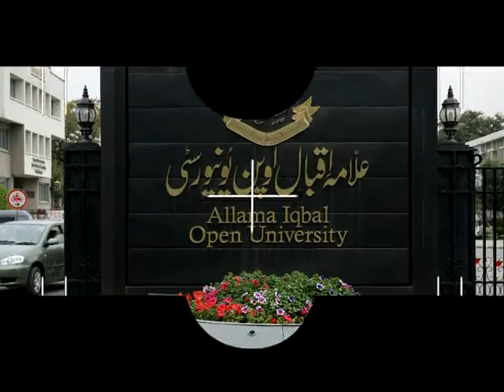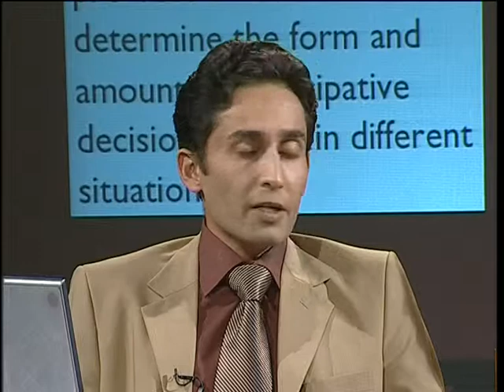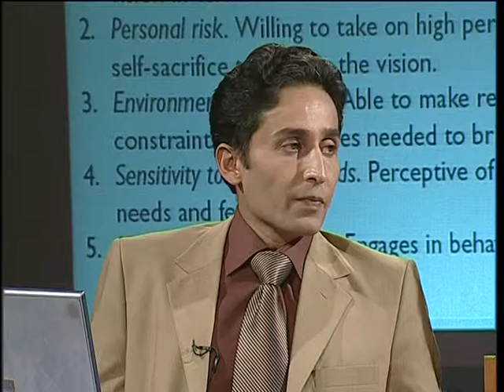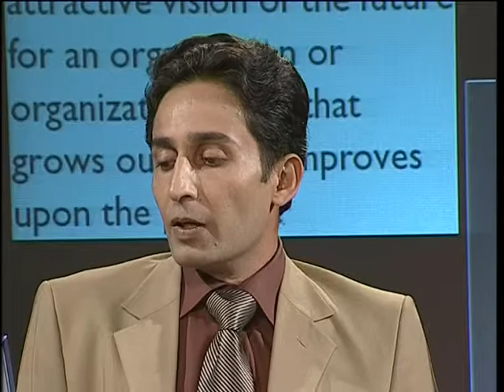AIOU MBA & MPA 565 Organizational Behavior Prog 08